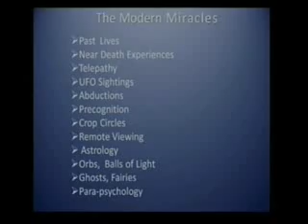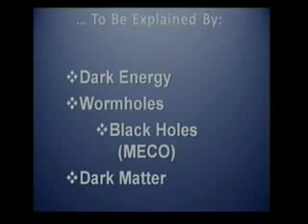International UFO Congress - Dr Rudy Schild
Rudolph E. Schild, PhD is an astrophysicist at Harvard University, the director of the 1.5 meter telescope program at the Harvard-Smithsonian Cambridge observatories. He has authored or contributed to over two hundred and fifty papers. Dr. Schild is an avid automobile collector and is married to mezzo soprano Jane Struss, who teaches voice at Longy School of Music.[1]

In 1996, Schild's team observed a microlensing event in one lobe of the Twin Quasar, and has proposed a planet to explain it, in galaxy YGKOW G1, the most distant proposed planet yet.

In 2006, Schild has advanced a paper that proposes that the compact central object of the Twin Quasar is a magnetospheric eternally collapsing object, and not a black hole.